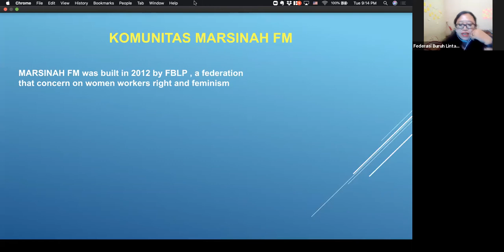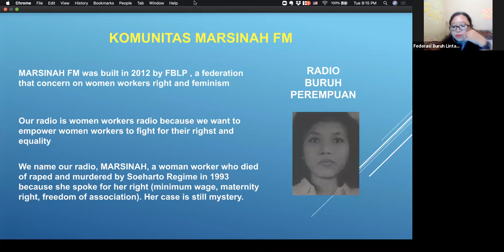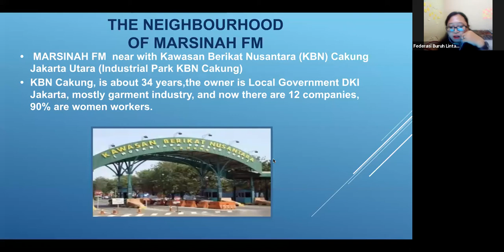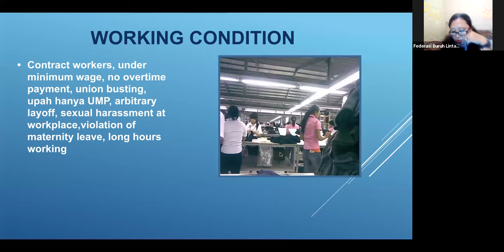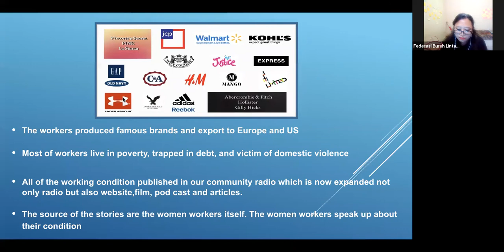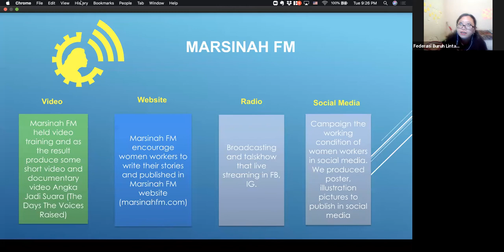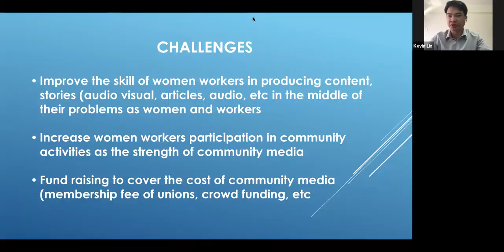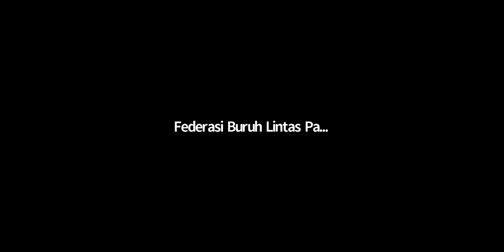Transnationally Asian Digital Conference Day 3 | Local & Global Labor Movement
Day 3 of the TransnationallyAsian Digital Conference's panel focused on Local and Global Labour Movements. The panelists from Marsinah FM, Lausan Collective, and New Bloom Magazine examined how the working class struggles emerged and how the local resistances are interconnected with the global capitalism and labour movements.

: ＭＯＤＥＲＡＴＯＲ :
Kevin Lin (Lausan Collective)

: ＰＡＮＬＩＳＴＳ :
Marsinah FM: Dian Septi
Lausan: Promise Li
New Bloom: Yang Kang

Recording from Oct 21, 2020 GMT+8 9AM.

About the Conference:
The Transnationally Asian Digital Conference is a collaboration between three independent media movements: New Naratif in Southeast Asia, Lausan in Hong Kong, and New Bloom in Taiwan. All three organizations situate their work within a “transnationally Asian” framework: which investigates local issues within the context of global capital, politics, and culture. The conference will cover a range of topics: postcolonial solidarity, local and global labor movements and how we report on them, and the role of the media in political activism. Registration is open to all.

Timecodes
00:00:00 - Intro / Kevin Lin
00:04:03 - Dian Septi (Marsinah FM)
00:23:39 - Yang Kang (New Bloom Magazine)
00:40:43 - Promise Li (Lausan Collective)
00:50:13 - Q&A